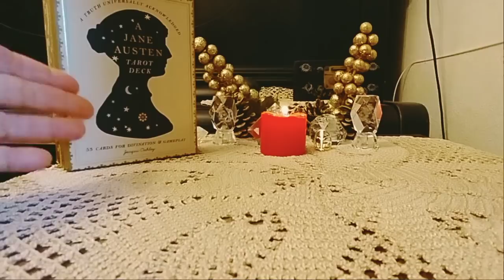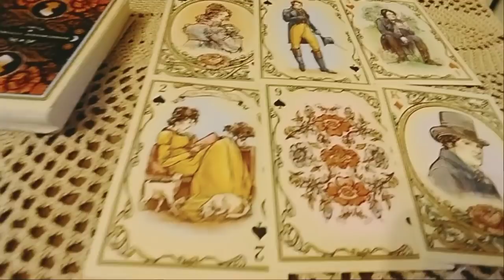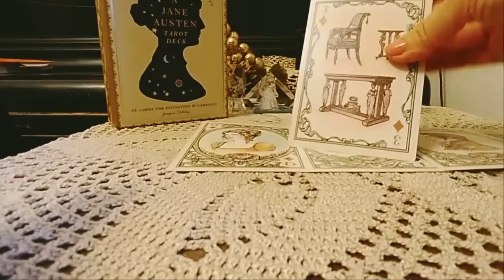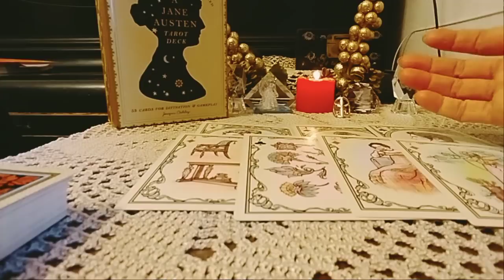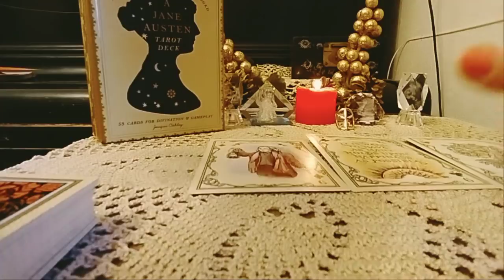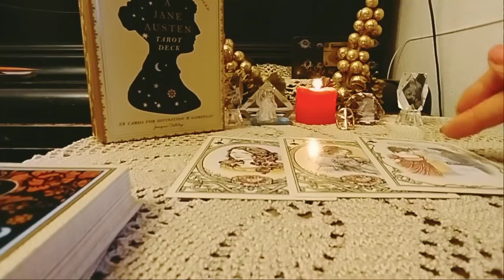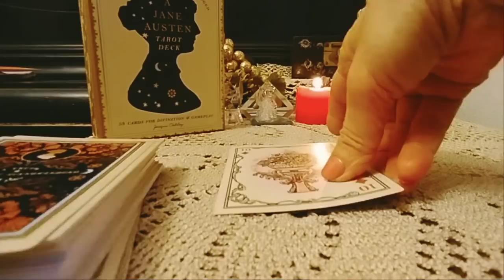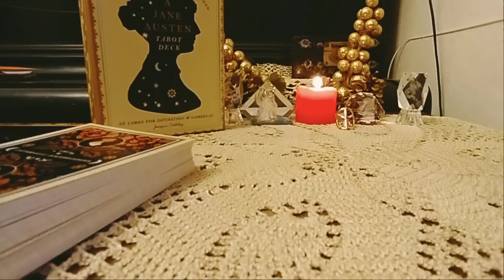.როგორ ხედავს ტარო თქვენი ცხოვრების ხაზს მიმდინარე წელს? - 3 ვარიანტი🌟🃏✨